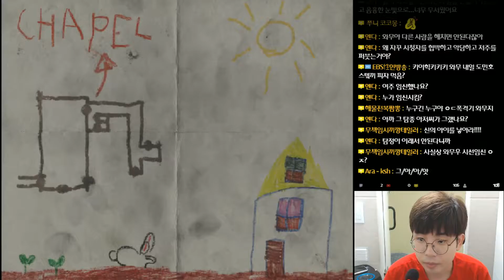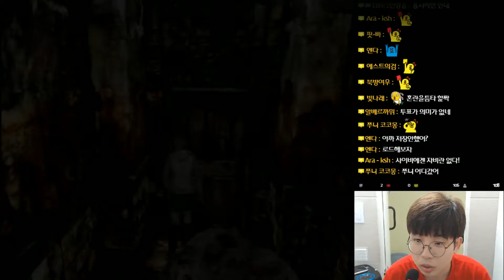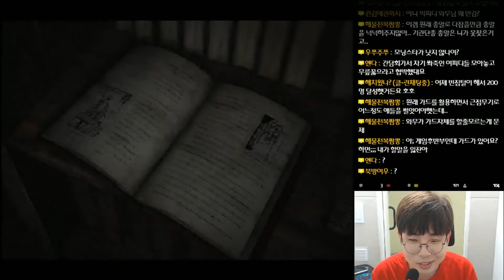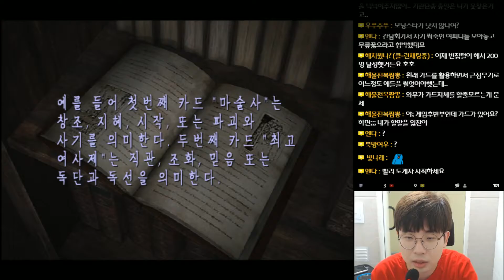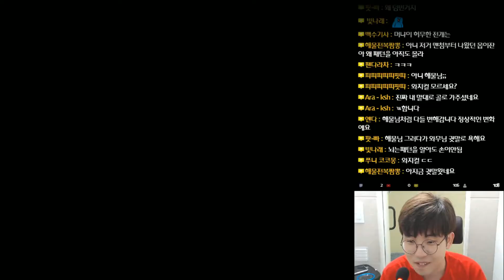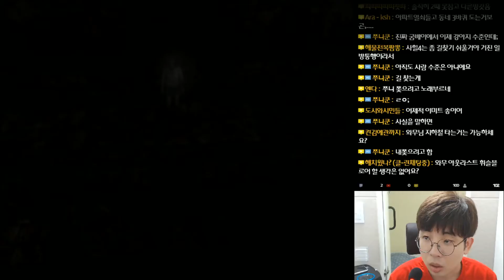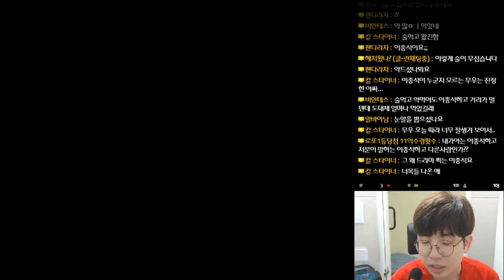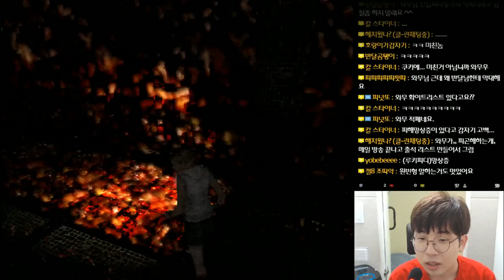사일런트 힐 3 (Silent Hill 3) - 돌아온 쉐릴 - 10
사일런트 힐 3 (Silent Hill 3)